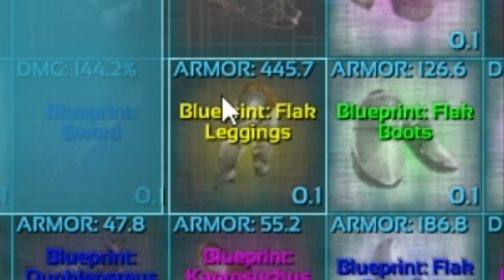Ark Survival Evolved The Island! - Episode 45 (ASCENDANT FLAK ARMOUR!!!)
This is the FORTY-FIFTH episode to the Ark series! I hope you all enjoy! :) In this video, we DESTROY some innocent REX's and take the BOSS REX for a spin! After the dinosaur buffet, we travel to the WATER and BOG cave in search for LOOT! But what's this... ASCENDANT FLAK ARMOUR???

COMMENT WHAT THE DINOS SHOULD BE CALLED! :D

Cya in the next ;)